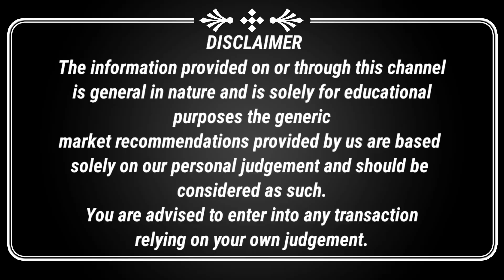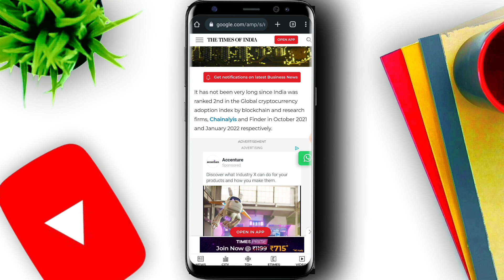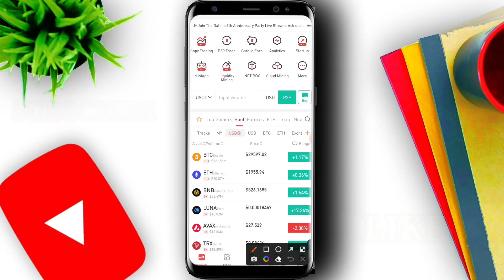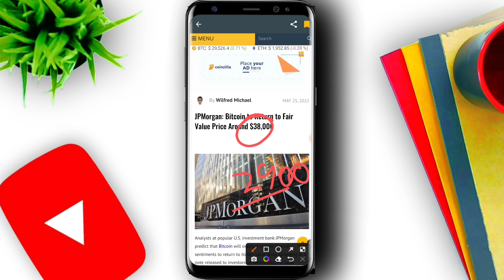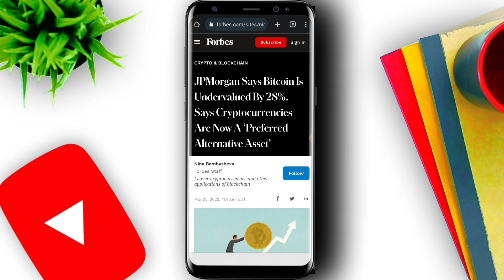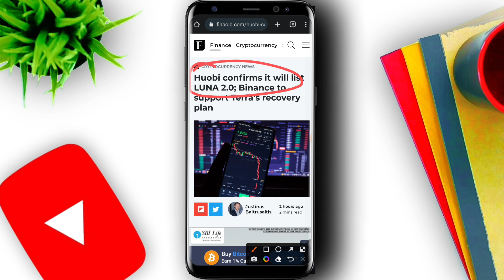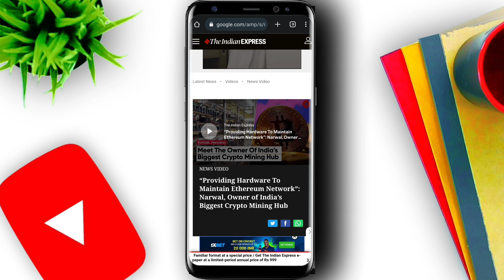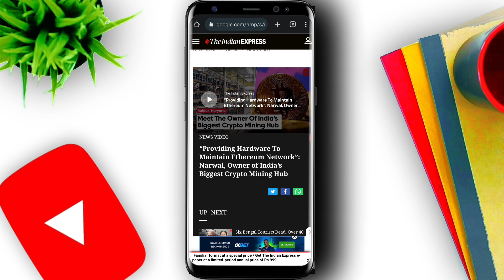🔴 Crypto news today 🔺 Bitcoin Pump होगी कल तक? | INDIA में CRYPTO LEGAL होगी? | crypto news Gate.io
Best Crypto Exchange Link to download in your mobile

Gete.io Refferal id - 11394248

crypto Crash update
why. Crypto market going down today
will crypto crash again

Crypto crash update
Bitcoin crash update
Why crypto market going down

wazirx
cryptocurrency news